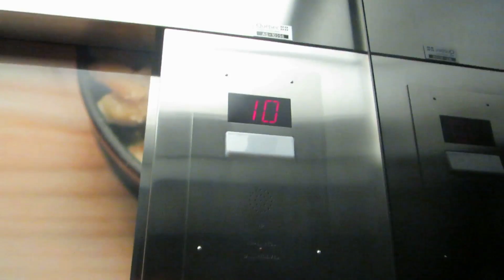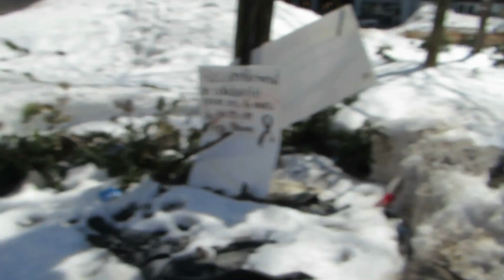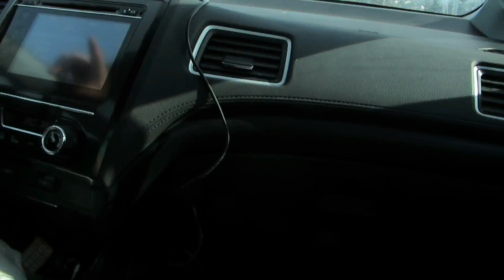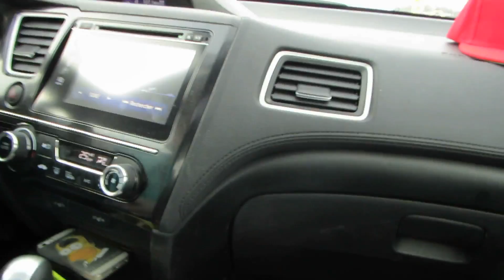|VLOG| Québec 29 Mars ♥